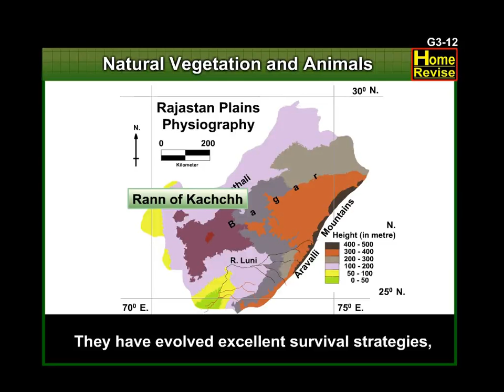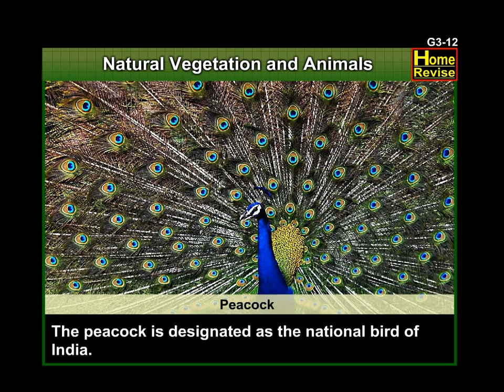Natural Vegetation and Animals | Geography